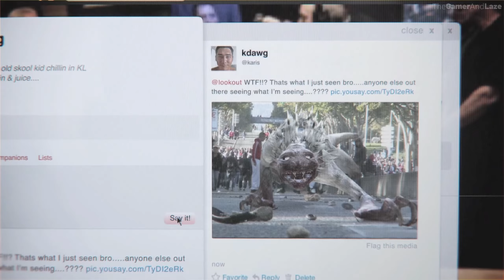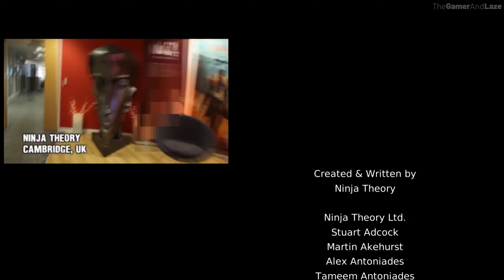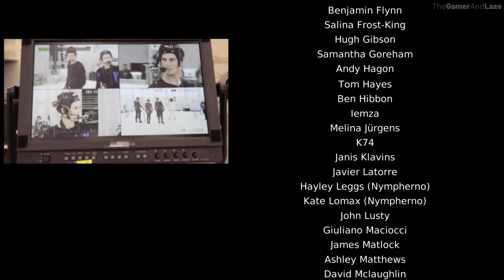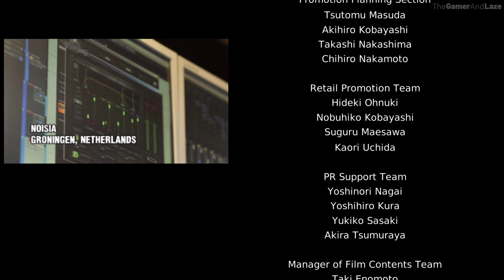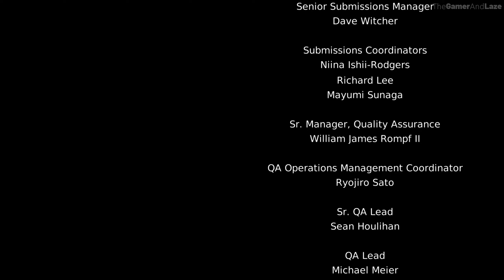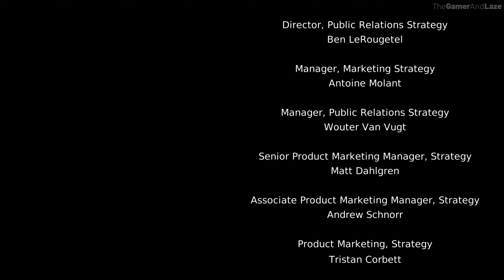DmC: Devil May Cry Gameplay Walkthrough Part 6 FULL GAME | DmC: Devil May Cry ENDING | No Commentary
DmC: Devil May Cry Gameplay Walkthrough Part 1 | Devil May Cry FULL GAME | No Commentary

Join us for an EPIC gameplay walkthrough of DmC: Devil May Cry! In this part, we dive into the intense action and stunning visuals of this beloved game. Follow along as we navigate through the world of Devil May Cry and take on challenging enemies with style and finesse. Get ready for an adrenaline-pumping adventure filled with epic battles and jaw-dropping moments! Don't miss out on this thrilling gameplay experience!

DmC: Devil May Cry, EPIC, Gameplay, Walkthrough, Dante, Virgil, Action, Adventure, Hack and Slash, Demon, Devil, Combat, Boss Fight, Mission, Style, Combo, Devil Trigger, Rebellion, Sparda, Vergil, Mundus, TheGamerAndLaze